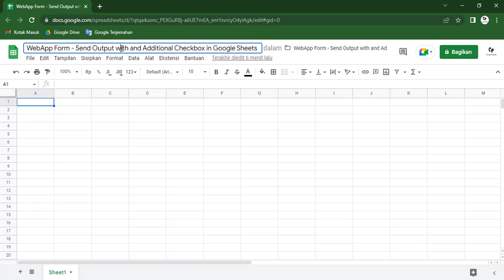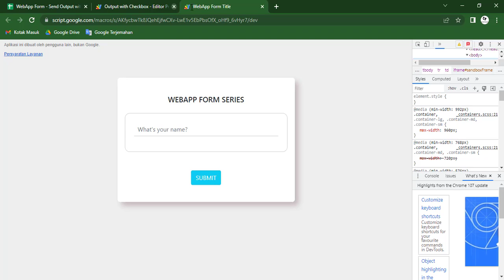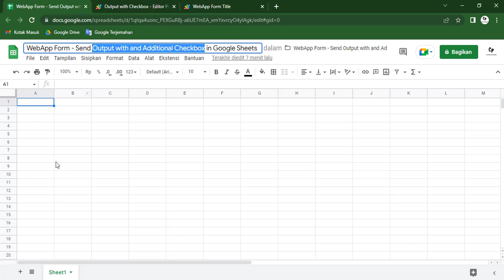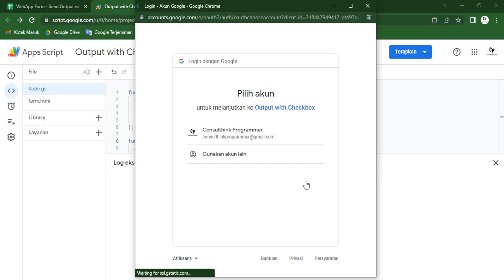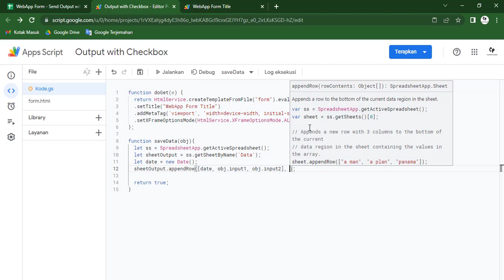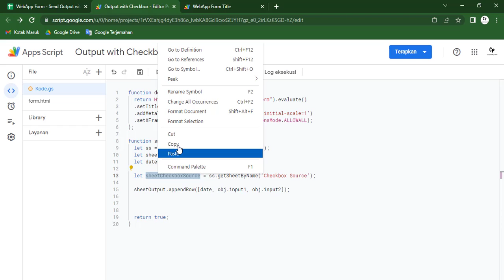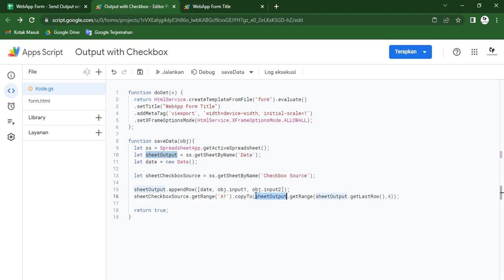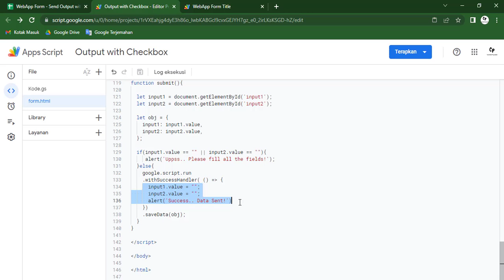Apps Script - Web App Form #18 : Adding A Checkbox To Output On Google Sheet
Untuk request source code di awal video:
3. Source code akan dikirimkan paling telat 24 jam kemudian.

To request the starter source code:
3. Source code will be sent at least 24 hours later.